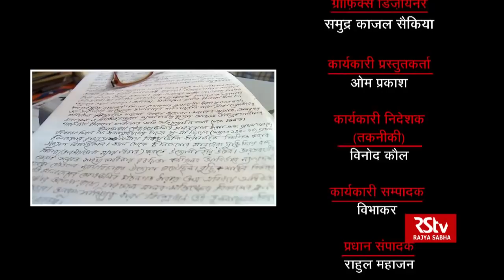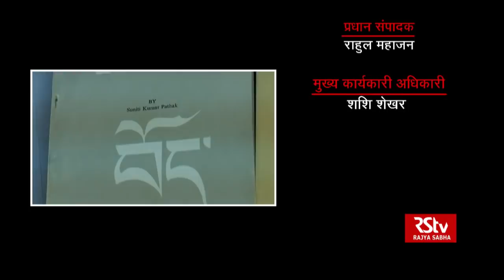Guftagoo with Suniti Kumar Pathak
Buddhist scholar and a retired professor of Indo Tibetan studies from Vishva Bharti University Suniti Kumar Pathak talks about his long association with Vishva Bharti University and the challenges he faced duriing research work on lost original books on various buddhist studies. The interview recorded at his house in Shanti Niketan, Bolpur on 19th of January 2019

Anchor: Irfan